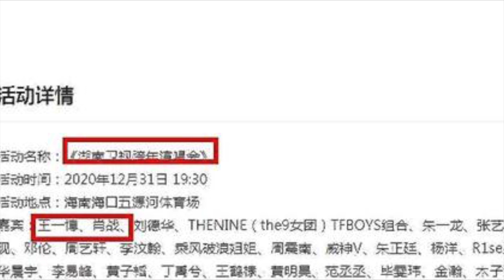Xiao Zhan and Wang Yibo be performing together at New Year's Eve concert?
Videos Related To Xiao Zhan:

Latest News Of Xiao Zhan make his fans cries: Can't wait for him to go viral again!

Could "Happy Camp" Mysterious Guest Be Xiao Zhan After His Very Successful TV Series "The Wolf"?

Xiao Zhan Helped Promote The Movie "Balloon" And His Skin Is Darker Than Before and A Shorter Hair Cut!

Video Edited By: Whois Official Team